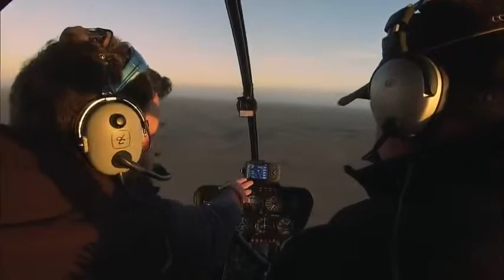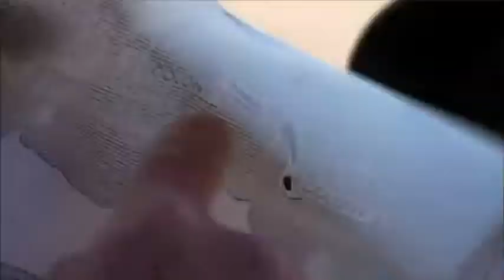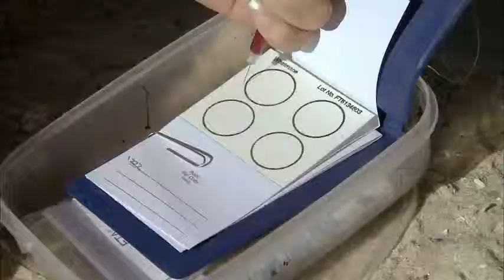Outback Pelicans (Documentary Full Length)